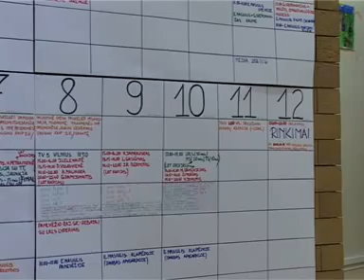E.Masiulis: Partiją baigiu matu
Eligijus Masiulis ir Mindaugas Lapinskas kalbasi apie būsimus Seimo rinkimus ir liberalų pasiruošimą jiems.